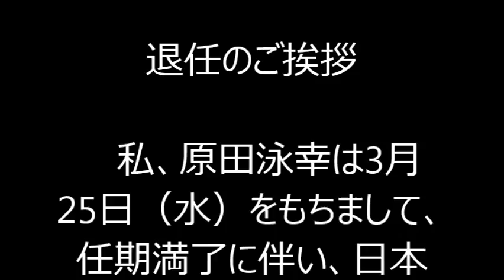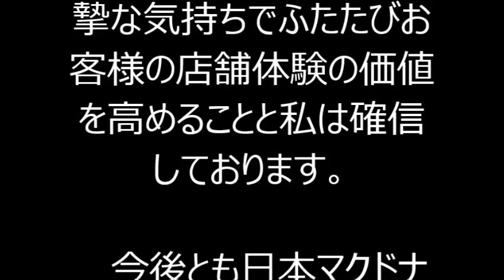日本マクドナルド原田泳幸会長退任へ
【期間限定無料レポート】YouTubeで月36万円稼ぐ方法

日本マクドナルド原田泳幸会長が3月25日退任することを発表した

マクドナルドで一日限定！『ルビースパーク』1000円バーガー食べてみた！

マクドナルド メニュー
マクドナルド 株価
マクドナルド ポテト
マクドナルド 原田
マクドナルド 値段
マクドナルド 異物
マクドナルド カロリー
マクドナルド デリバリー
マクドナルド 歯
マクドナルド 歯
マクドナルド 赤字
マクドナルド アプリ
マクドナルド 朝マック
マクドナルド アルバイト
マクドナルド アレルギー
マクドナルド アフォガート
マクドナルド アップルパイ
マクドナルド アルプス通り店
マクドナルド 朝メニュー
マクドナルド アメリカ
マクドナルド 異物混入
マクドナルド 行かない
マクドナルド ir
マクドナルド 異物 対応
マクドナルド インターネット
マクドナルド id
マクドナルド 一号店
マクドナルド 今
マクドナルド 異物 まとめ
マクドナルド 売上
マクドナルド wifi
マクドナルド ウェブスマイル
マクドナルド wifi 無料
マクドナルド 売上高
マクドナルド 噂
マクドナルド wiki
マクドナルド 梅田
マクドナルド web抽選
マクドナルド 裏事情
マクドナルド 営業時間
マクドナルド 英語
マクドナルド edy
マクドナルド 栄養
マクドナルド 映画
マクドナルド 営業利益
マクドナルド エビフィレオ
マクドナルド 英語 発音
マクドナルド 永久食事券
マクドナルド 営業
マクドナルド おすすめ
マクドナルド 終わり
マクドナルド おもちゃ
マクドナルド オワコン
マクドナルド お客様相談室
マクドナルド 美味しい
マクドナルド 沖縄
マクドナルド 大阪
マクドナルド オワタ
マクドナルド 女社長
マクドナルド 価格
マクドナルド 株主優待
マクドナルド カーリーポテトフライ
マクドナルド カレンダー
マクドナルド カニ
マクドナルド カサノバ
マクドナルド 会見
マクドナルド カード
マクドナルド キャンペーン
マクドナルド キャラクター
マクドナルド 禁煙
マクドナルド 求人
マクドナルド 客離れ
マクドナルド 期間限定
マクドナルド 危機
マクドナルド 記者会見
マクドナルド 汚い
マクドナルド 喫煙
マクドナルド 腐らない
マクドナルド クレジットカード
マクドナルド クレーム
マクドナルド クリスマス
マクドナルド クリスマス 2014
マクドナルド クアトロチーズ
マクドナルド クルー
マクドナルド 経営